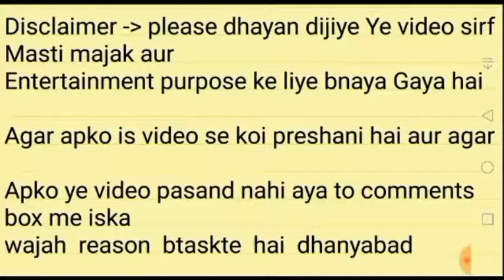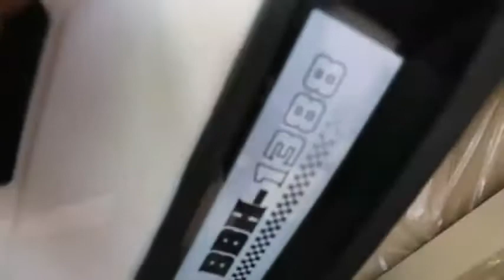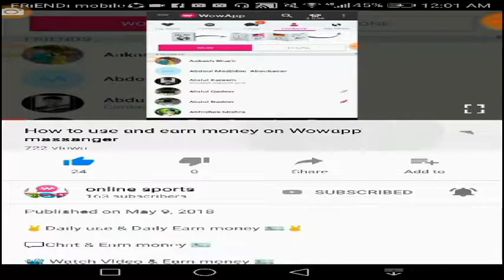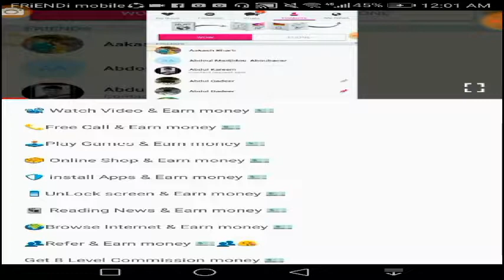Electronic car in saudi arabia for kids | bijuli pe chalne wala gadi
WowApp massanger 👇
Apne family friends ke
sath chat Karo adio video
call Karo game khelo
aur paise kamao
koi massanger ek rupya nahi dega
sirf WowApp apko crorpati bna sakta hai

 Send to all friend and group